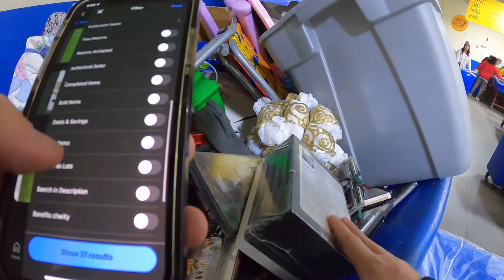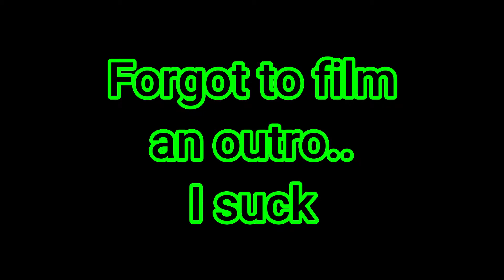SOME PEOPLE REALLY SUCK!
Sometimes we see other resellers at different stores. I am always nice and I really feel that there is more than enough out there for everyone. Sometimes other resellers can be overly aggressive. That's when we become enemies. This is a real day in the life of a fulltime reseller. The good, the bad, and the ugly. This is real life! Just having fun guys, hope you enjoyed todays vlog!

Save on Gas prices with me using the GetUpside app!!!
GetUpside is an app that gives you cash back when you get gas.